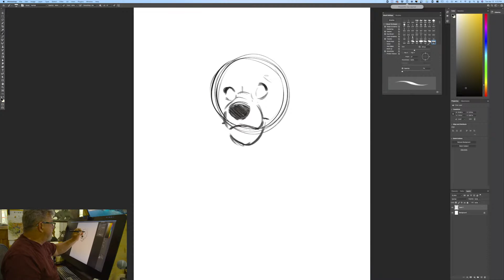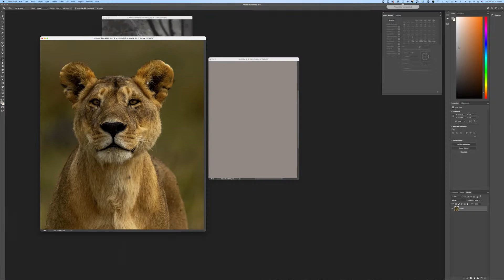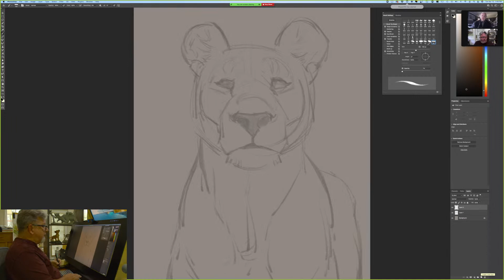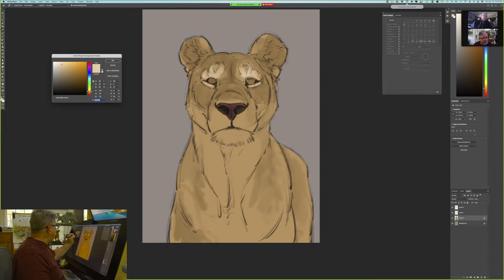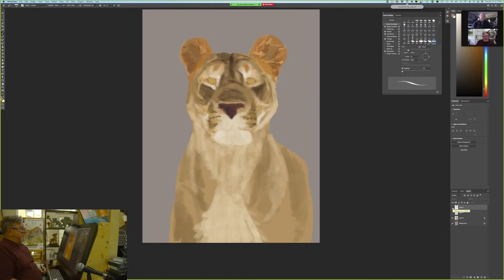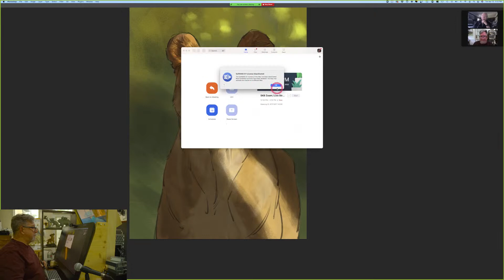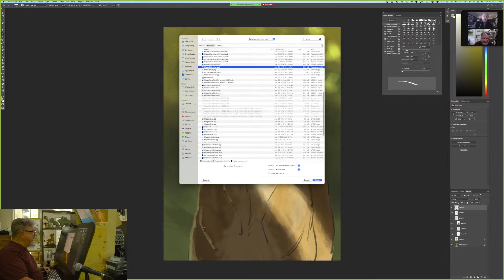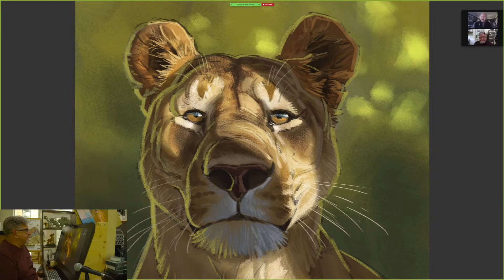LIVE STREAM: Drawing Demo for Susan Kathleen Black Foundation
Watch as Aaron draws live & answers your questions.